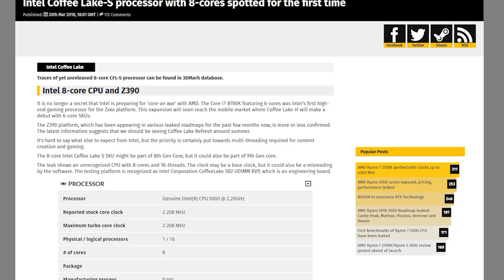8 Core Coffeelake Spotted - Maybe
HELP MY CHANNEL GROW - We hit our 5000 goal!

We get our very first bit of wee information about the possible 8 core coffelake cpu coming out for Intel.

Videocardz.com gets credit for leak and images
Wccftech.com - Providing pictures and data.